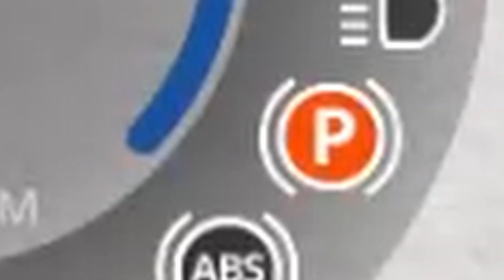Czy Da Się STOPIĆ HAMULCE W Beamng?? Beamng Drive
▰▰▰▰▰▰▰▰▰ OPIS ▰▰▰▰▰▰▰▰▰

W tym filmie sprawdzę czy da się stopić hamulce w grze Beamng Drive. Rozgrzeję te hamulce do ponad 700*C!!

▰▰▰▰▰▰▰▰▰ LINKI ▰▰▰▰▰▰▰▰▰

▰▰▰▰▰▰▰▰▰ Popularne Filmy ▰▰▰▰▰▰▰▰▰

▰▰▰▰▰▰▰▰▰ Zadania ▰▰▰▰▰▰▰▰▰